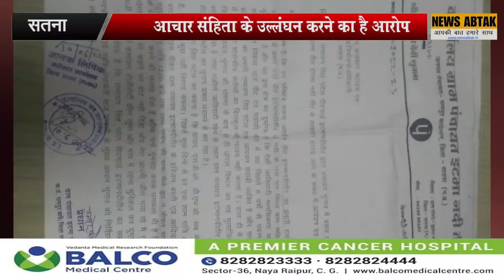सतना वन विभाग के बीट गार्ड पर पंचायत चुनाव प्रभावित करने के लगे आरोप..!